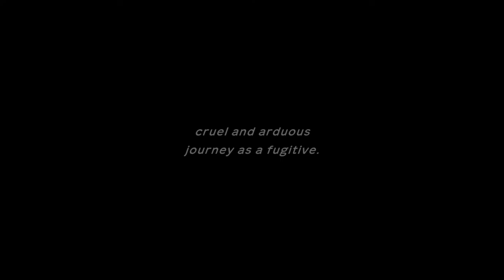Pokemon Mystery Dungeon Rescue Team DX Part 8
What if you woke up one day, and you were a Pokémon?
You can meet and recruit over 400 Pokémon in a dungeon-crawling adventure within their world!
Build a rescue team to take on mysterious, changing dungeons and strategically plan your moves as you venture forth to make the Pokémon world a safer place…and uncover your true purpose along the way.

As you recruit Pokémon, these trusty teammates will need somewhere to stay, so build rescue team camps to house,
manage, and strengthen your Pokémon friends.
Think hard about who is right for the job and how to approach each mysterious dungeon as you prepare a rescue team.
You’ll move a single square at a time or use Auto mode to speed up movement until you engage other Pokémon in turn-based battles—
but don’t forget about Pokémon strengths, weaknesses and potential rare qualities!
Even the most capable rescue teams need help sometimes, so if you find yourself in trouble you can send a rescue request to other players online*,
or use an offline password system. This version adds Mega Evolved Pokémon,
gorgeous watercolor-inspired graphics, and more! Get comfortable in being a Pokémon, there’s a lot of work to do.